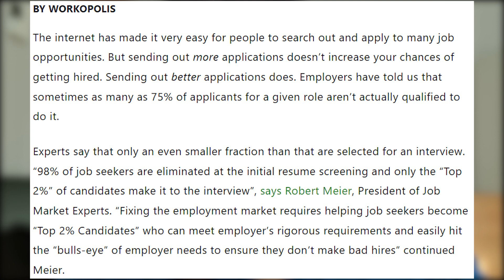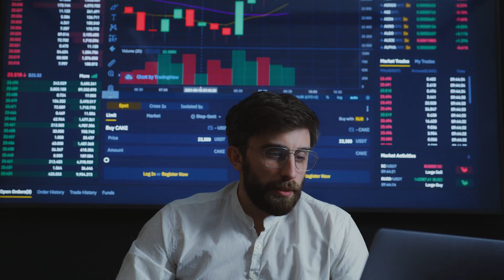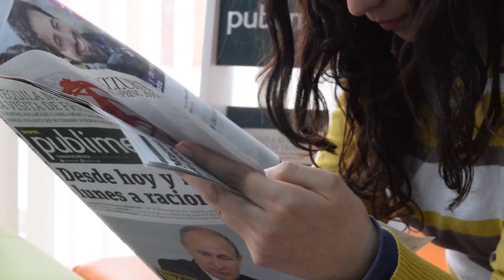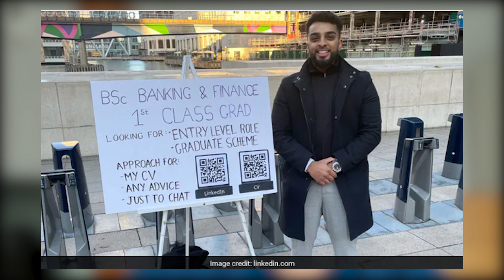Land Your DREAM Internship | What If I had No Experience or Skills To Apply? Easy Ways vs Hard Ways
There are both easy & hard ways to get an internship. Which ones do you prefer? Watch this full video to understand why do you need an internship and how you can land your DREAM internship.

Many people get multiple internships while some need to struggle to find one. Look no further! This video is for you if you are ready to put in the effort and be consistent to apply for internships using different strategies.

Remember that you need to stand out from the crowd and beat the competition. Doesn't matter if you have no or less experience, everyone need to start from somewhere. Believe in yourself and start today!

CONTENT
00:00- Intro
00:16- Why do you need an internship?
01:38- Step1: Build your profile
02:08- Step2: Make your profile STRONGER
03:48- Step3: How to apply for an internship?
04:21- Hardest Way to get an internship
06:05- Not so Hard Way to get an internship
06:58- Easier Ways to get an internship
12:42- Not so common ways to get an internship
15:06- Thank You

ABOUT
I'm a recent engineering graduate from the University of Guelph. The objective of my YouTube channel is to make videos on university/college life, career building, inspirational lifestyle vlogs, and self-development as well as share my experiences as an international student in Canada. My intention is to help people to improve their soft skills(such as communication skills, networking skills, leadership skills) and be able to land their dream jobs as well as grow in their career.

VIDEO (CLIPS) IN THE VIDEO